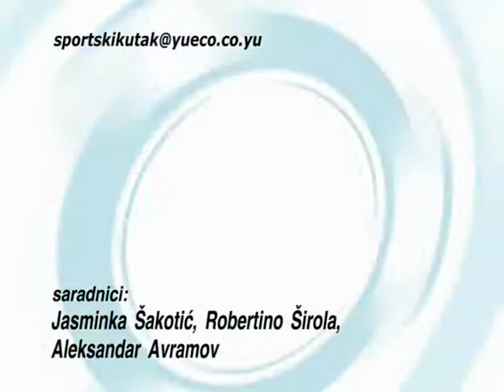Sportski Kutak 22.11.2005.